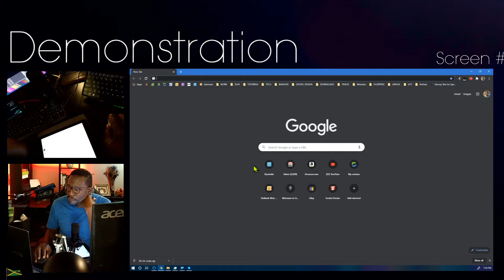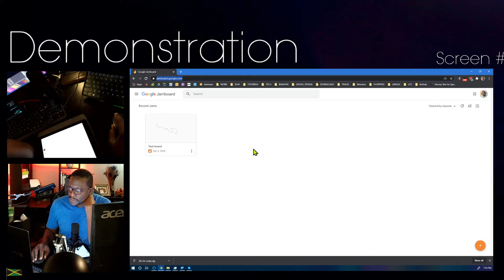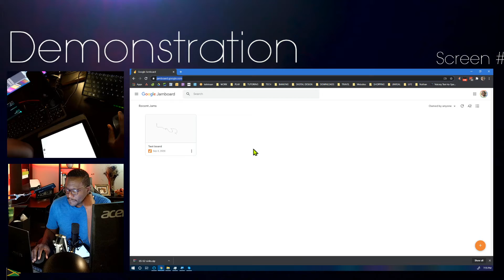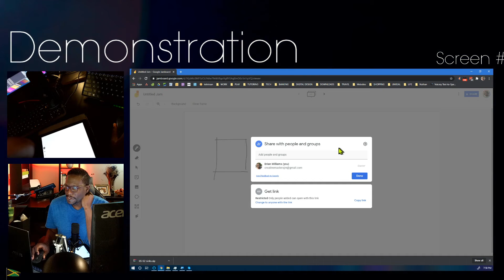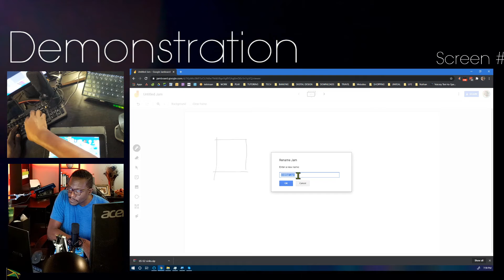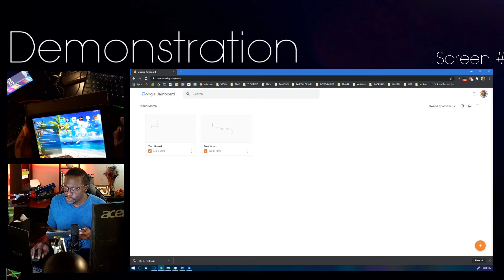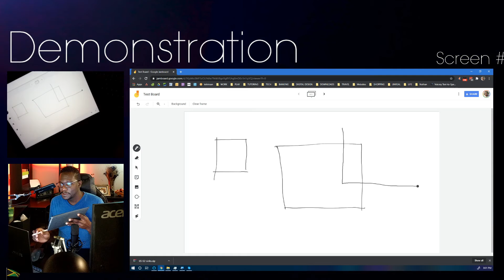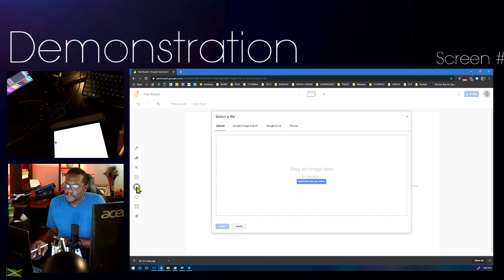Using Google Jamboard as a collaborative Whiteboard